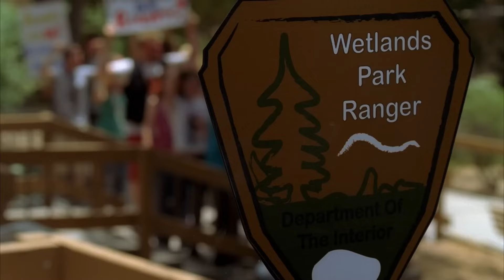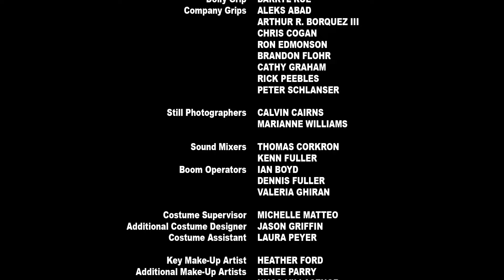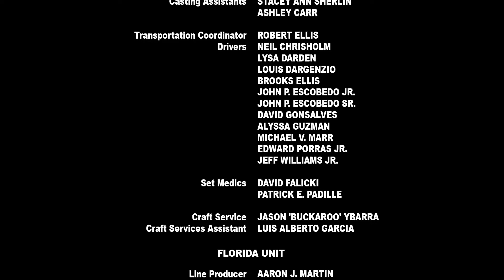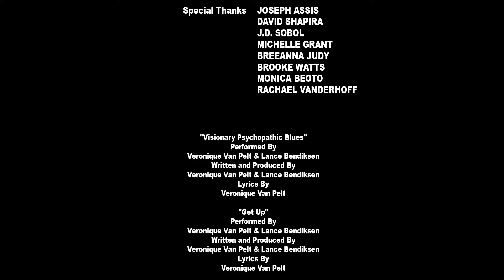Mega Python vs. Gatoroid | HD | Ação | Filme Completo em Português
Film&Clips Filmes Completos é o melhor canal de cinema do Youtube em PORTUGUÊS!

O canal oferece uma vasta selecção de filmes em PORTUGUÊS LEGAIS e GRATUITOS!

Film&Clips Filmes Completos  é oferecido por: Film&Clips, The best FREE & LEGAL Youtube Channel Movies, clips,docs, short movies from all around the world - Italian, English, Spanish,French, Deutsch, and other subtitles available!

Desfrute do canal  Film&Clips Filmes Completos! Desfrute de filmes em PORTUGUÊS!